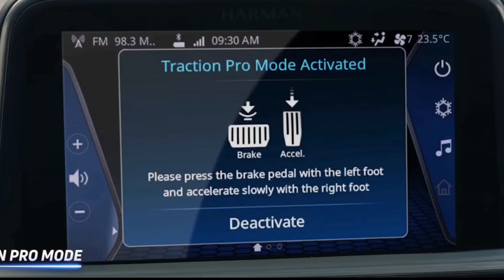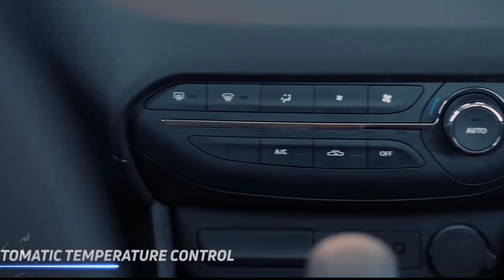Maruti को `घायल` करेगा Tata का पंच! इस कार के फीचर्स ने मचाया तहलका, 25Km का माइलेज, tata punch cng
While CNG cars usually have a large CNG tank placed in the boot space, Tata Motors came up with an amazing idea to eliminate this problem. The company has converted one big tank into two smaller tanks and they have been fitted in such a way that the boot space of the vehicle remains intact. It has two CNG tanks of 30-30 liters each, along with the spare tire fitted under the vehicle.

Engine and Power
Tata Punch CNG comes with 1.2 liter 3 cylinder petrol engine. In CNG mode, this engine generates 77 Bhp and 97 Nm of torque. This is 13 bhp less power than the petrol mode. It will be given a 5 speed manual transmission. Petrol tank capacity is 37 litres, while the CNG tank will be of 7 litres. It is believed that this vehicle can offer mileage of up to 25 km per kg with CNG.

When will it be launched
Tata Punch is the second best selling car of the company. Its CNG version was shown for the first time at Auto Expo 2023, which suggests that the company may launch it in the coming months. The CNG version of Tata Punch can cost up to Rs 90,000 more than the petrol version.